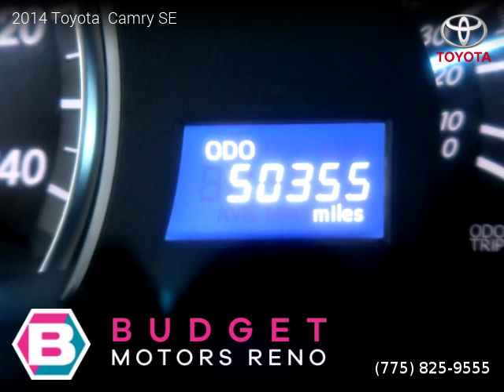2014 Toyota Camry - Budget Motors Reno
2014 Toyota  Camry

Clean title, Extended Warranty Available, 50,274 miles, Automatic, Sedan, FWD: Front Wheel Drive, 4 doors, 4 cylinders, Gasoline, MPG City 25 and 35 in Hwy.